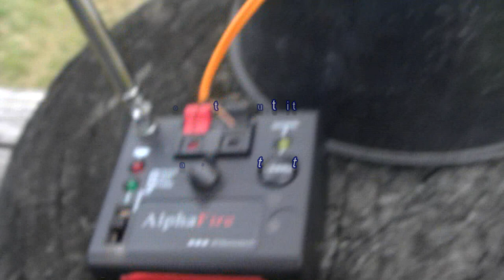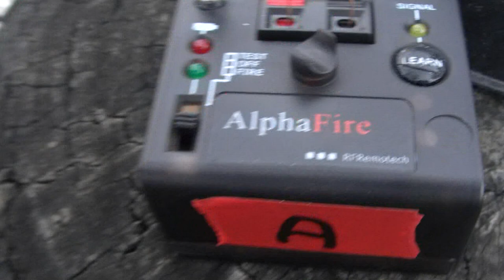|HD| 1 Cue 1-4 Wireless Radio Firing System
A quick look at the 'AlphaFire 4Q' 1 Cue, 1-4 Wireless Radio Firing System. Also in the video is a great formula for ematches.